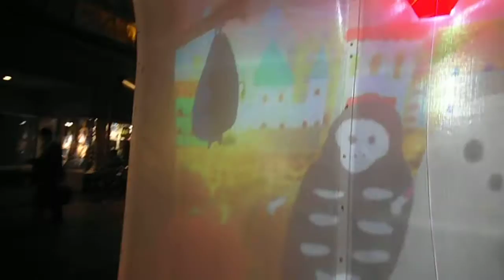DSCF8712お台場 デックス東京ビーチ20151016 YAKEI